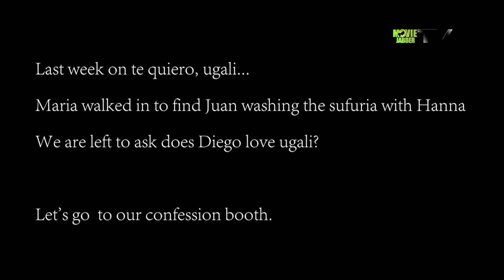TJX VBlog ft Mugambi Nthiga (Nairobi Half Life): Random Confession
Yes, we are NOT all immune to that moment of randomness...